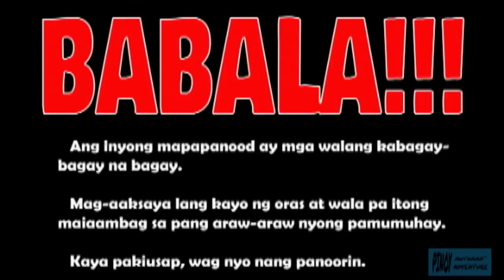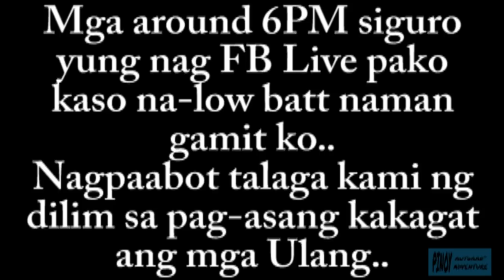ULANG FISHING..!!! 03-10-2019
So ayun noh..
Sa Coloong Dos lang sana kami sa Valenzuela City, mag tilapya fishing sa free spot na matagal ko ng di napupuntahan, siguro mga more than 2 years narin..
E parang bigla silang naghanap ng ibang spot so napagkasunduang sa Bulusan nalang sa Calumpit para makapag Ulang Fishing..
Ride ulit kami more than 1hour papuntang Calumpit..
Tapos pag dating dun isa lang bwenas nakahuli sa amin, si Bro Marvin Meridor..
Si sir Oboy badtrip, kasi di nya mapasabit mga ulang..
Inabot na kami ng literal na KAGATAN, pero ng lamok, tsaka kami nag uwian..
Plano-plano, reresbak para sa ulang..

FISH ON!!!